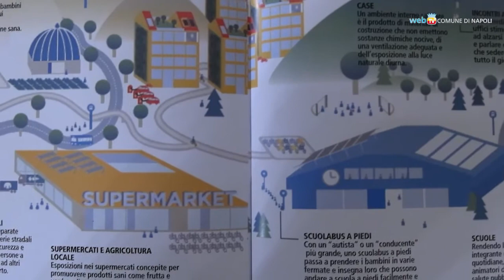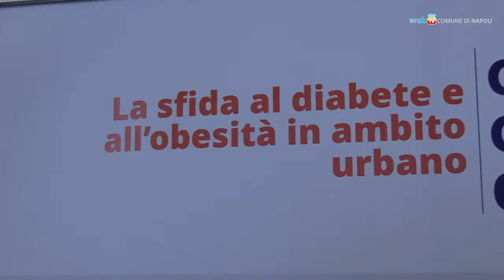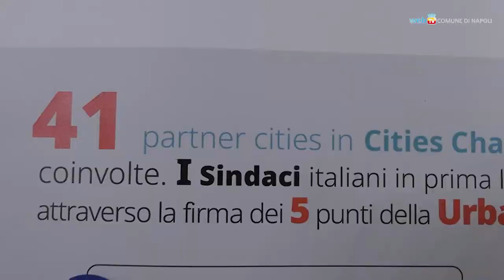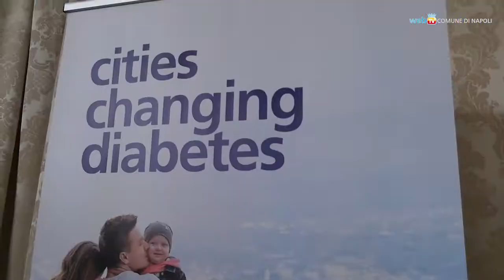Contro diabete e obesità, la sfida dell'urban health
In Campania c'è il tasso di mortalità per diabete più alto d’Italia, e il dato più alto di obesità pediatrica. Per evidenziare il rapporto tra urbanizzazione e diabete e prevenire la malattia, la città di Napoli partecipa alla sfida di Cities Changing Diabetes®, in partnership tra University College London (UCL) e il danese Steno Diabetes Center, con il contributo di Novo Nordisk.